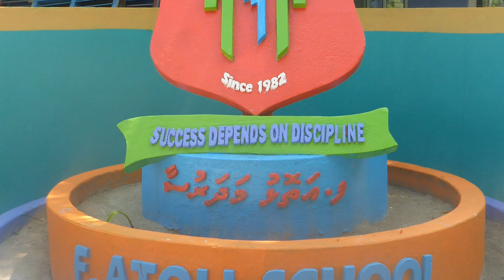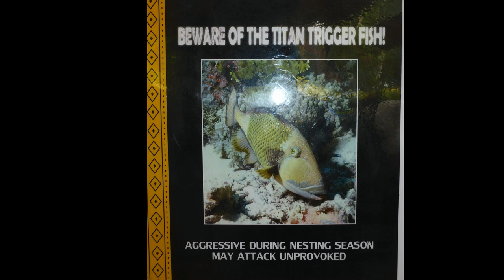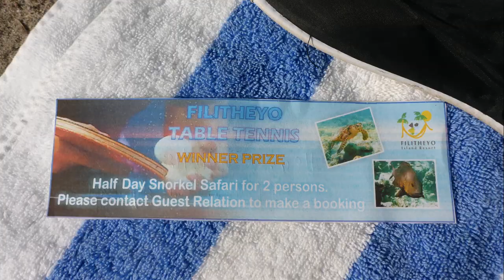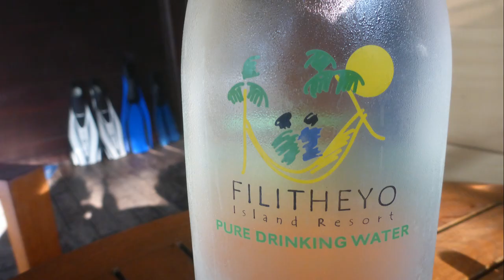Filitheyo Island Resort, Faafu Atoll, Maldives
maldives, filitheyo, devil rays, Taufelsrochen, Muräne, moray, noun, eagle rays, Adlerrochen, Clownfish, nemo, anemonenfische, turtles, Wasserschildkröten